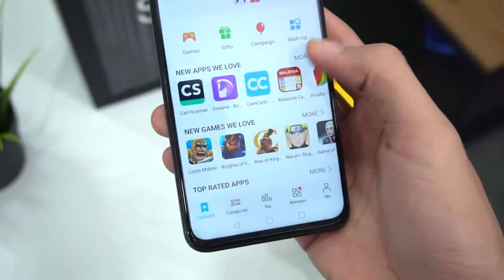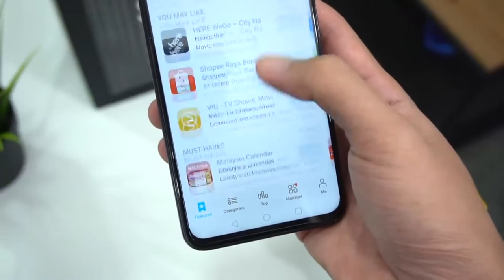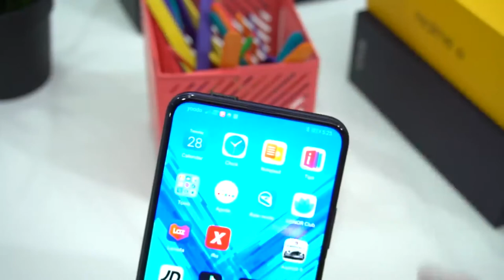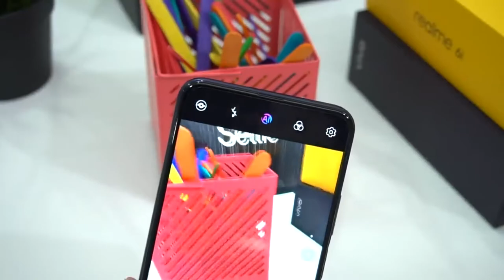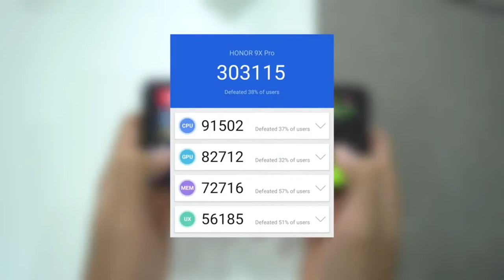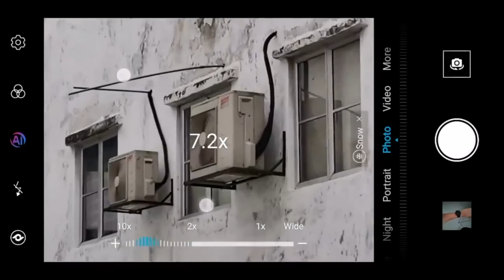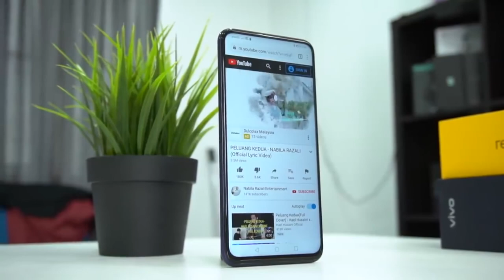Honor 9X Pro - تجربة هاتف